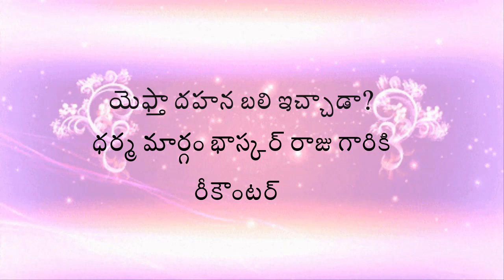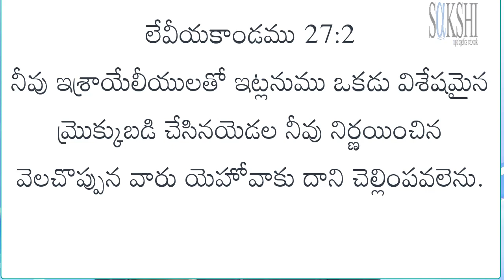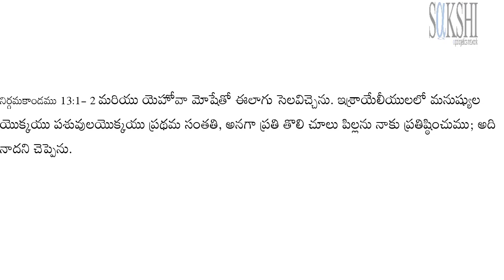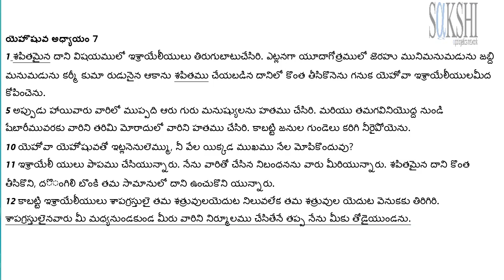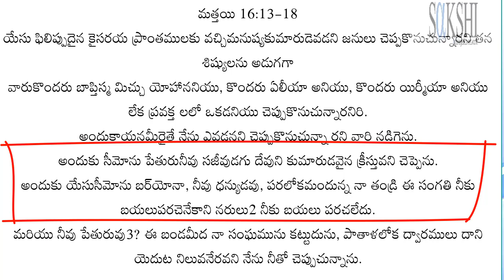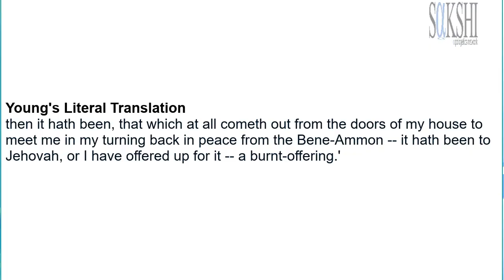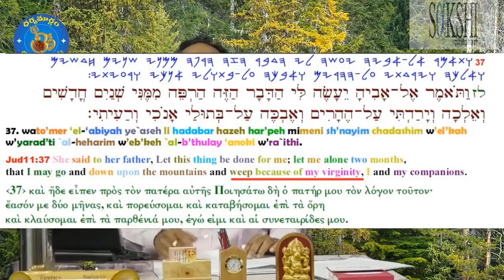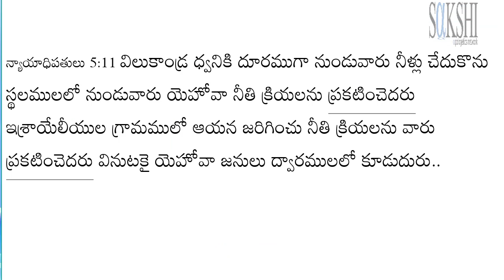భాస్కర రాజు అతినటన ఆపండి. యెఫ్తా కూతురుని దహనబలి ఇచ్చాడా?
52. Certain acts not to be infringement of copyright.— (1) The following acts shall not constitute an infringement of copyright, namely,— 4[(a) a fair dealing with any work, not being a computer programme, for the purposes of—

As per this criticism or review, whether of that work or of any other work; will not be considered infringement of copy right.

Most of the work in this channel namely Sakshi Christian Voice are works of criticism or review.

Hence the use of other Channel videos, audios, images etc., are take only for the purpose of criticism or review.

Please Pray!!Comment!!Share!!
Sakshi Apologetics Network